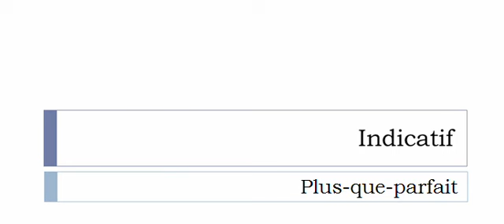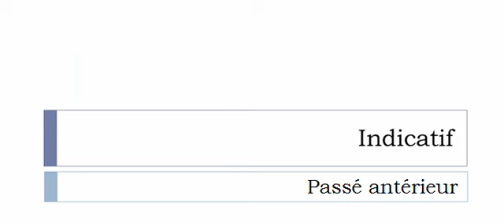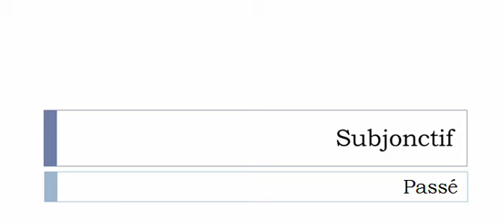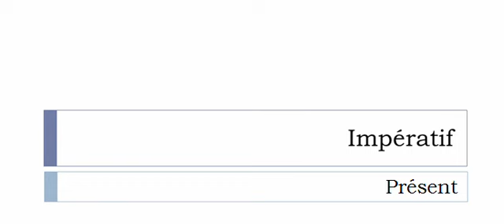French conjugation = Cosmétiquer